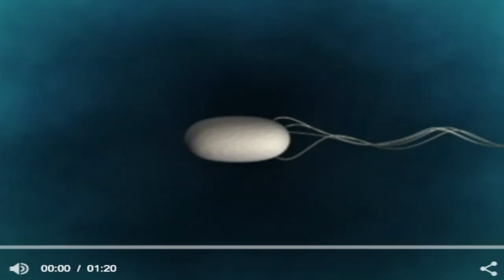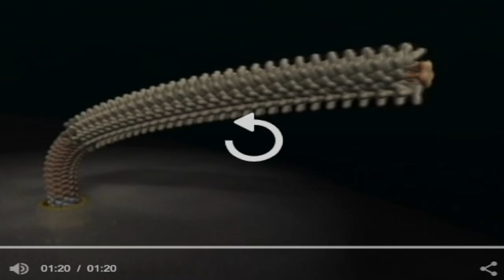Questions even Smart Atheists CAN'T Answer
I have moved to a New Channel Army of Jesus!
Atheism?
God creation or evolution?